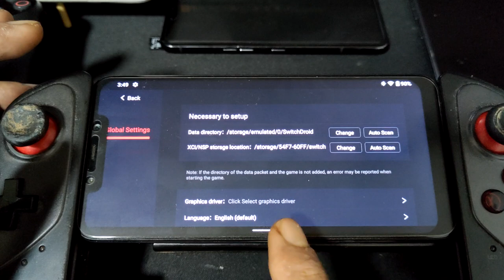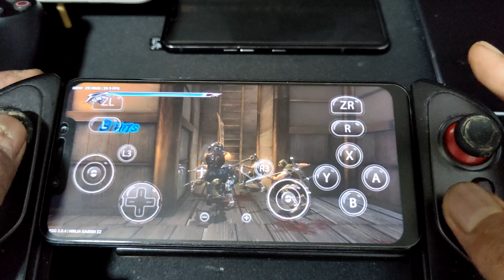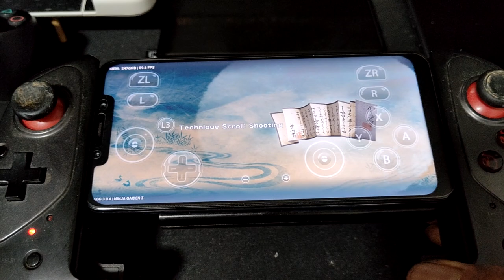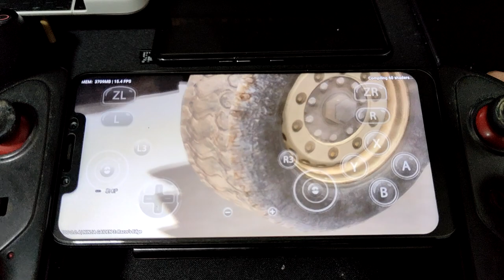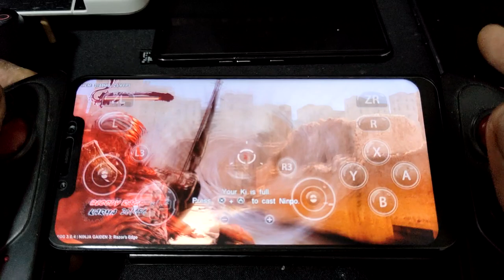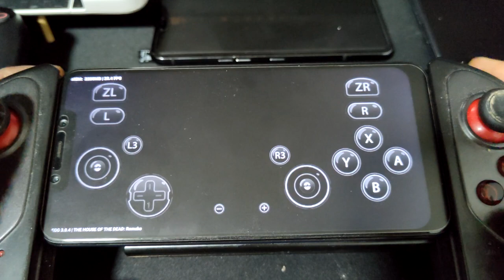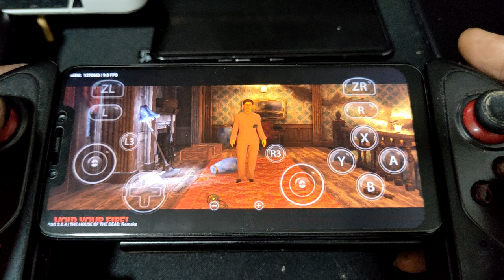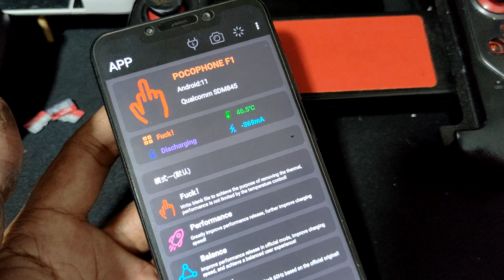EGG NS V3.0.4 android emulator for nintendo switch | Test 5 game on Pocophone F1